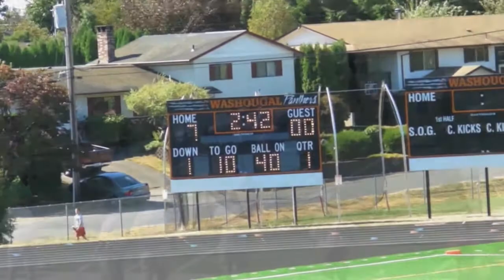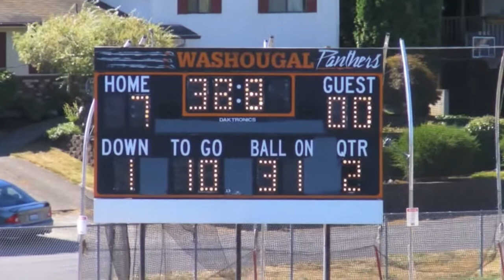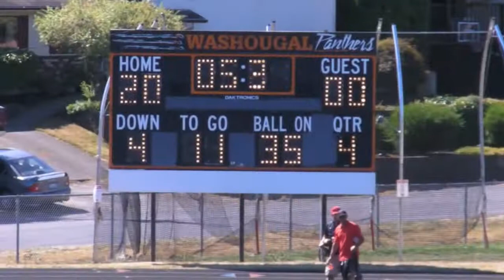Panthers vs Cardinals Black 9-13-14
Panthers Cardinals minor 2014 football